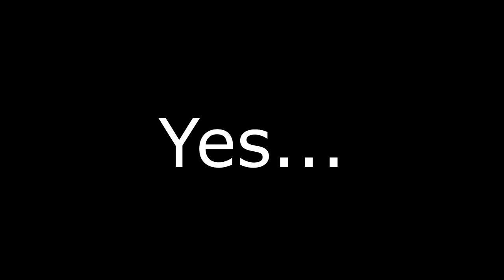CSGO 1v3 Clutch